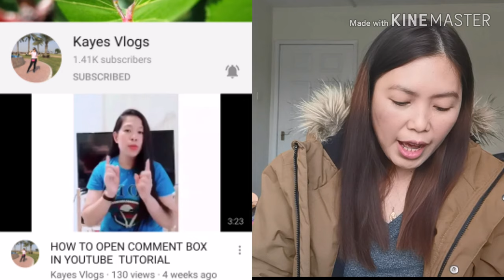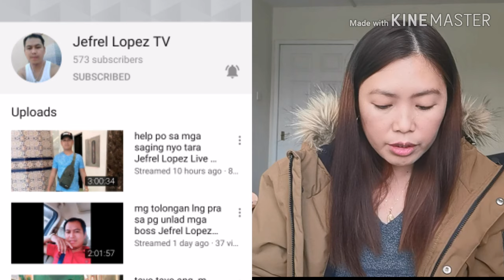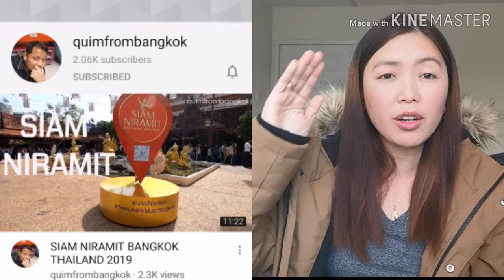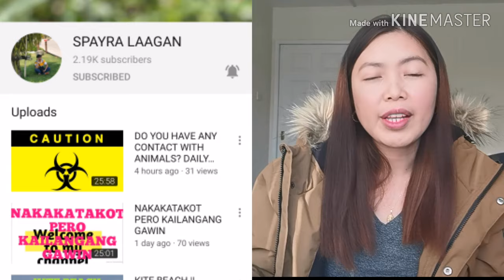SO01 : SHOUT OUT AND BIG THANK YOU'S TO ALL + PROMOTING YOUR CHANNEL TOO